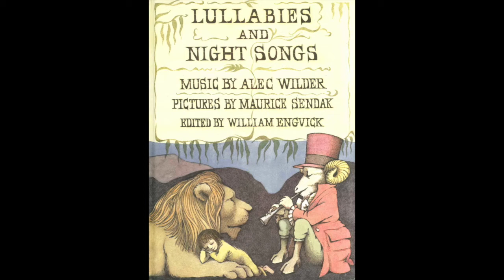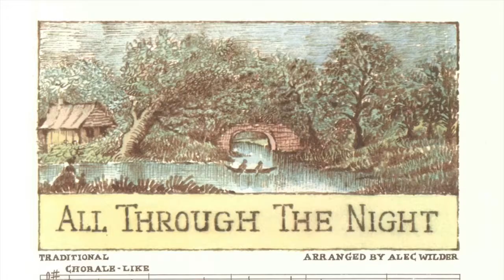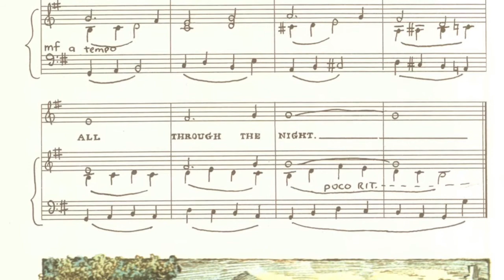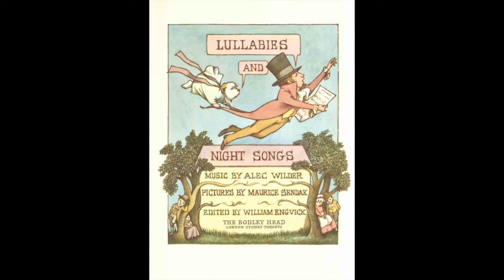Lullabies and Night Songs - Voice, Violin and Viola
Lullabies and Night Songs
 - arranged for Voice, Violin and Viola

Tamila Kharambura - Violin
Paul Tulloch - Viola

1. The Huntsmen

Three jolly gentlemen in coats of red,
Rode their horses up to bed.
Three jolly gentlemen snored till morn,
Their horses champing the golden corn.
Three jolly gentlemen, at break of day,
Came clitter-clatter down the stairs
And galloped away.

2.  All Through The Night

Sleep, my love and peace attend thee,
All through the night.
Guardian angels God will send thee,
Soft the drowsy hours are creeping,
Hill and vale in slumber sleeping,
Love alone his watch is keeping
                                            - Traditional

3. Sleep Baby Sleep

Our cottage vale is deep,
The little lamb is on the green
With snowy fleece, so soft and clean.
Sleep, Baby, Sleep.
                                           - Traditional

  - Published 1965
Pictures by Maurice Sendak
Edited by William Engvick